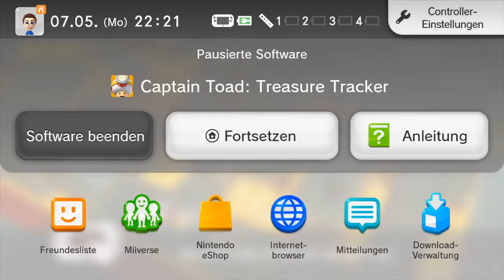Captain Toads Treasure Tracker #33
Hallo und Herzlich Willkommen zu einem lustigen Abenteuer
mit Toad dem kleine Pilz :D
Ein kleines Single Player Projekt auf der Nintendo Wii U.^^

Falls Ihr euch das Spiel kaufen möchtet, könnt Ihr das gerne im Handel, Online oder im Nintendo E-Shop tun.